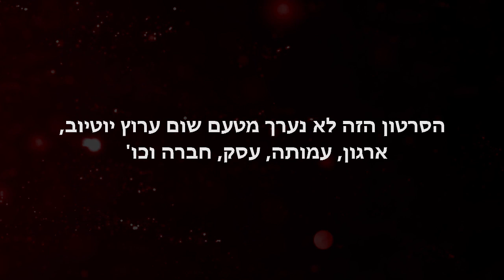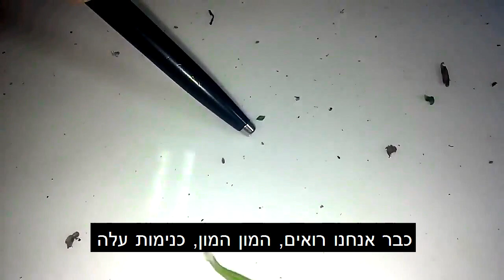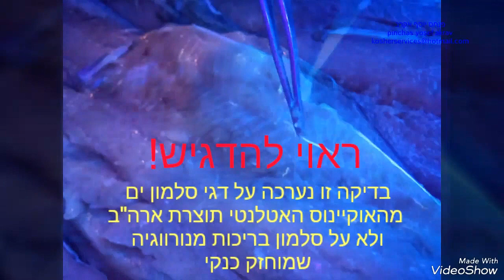מה מסתתר בפירות ובירקות